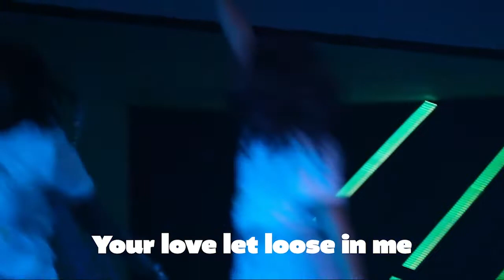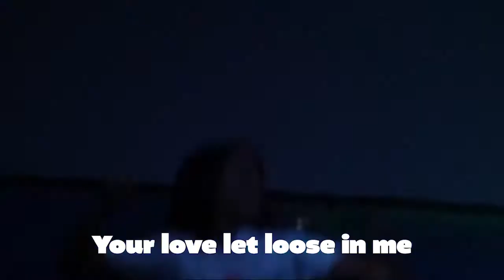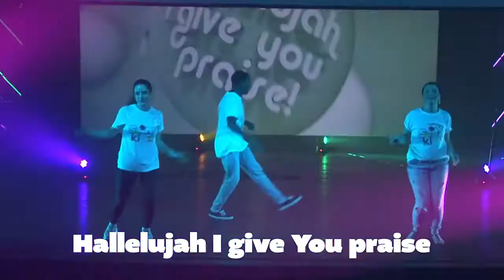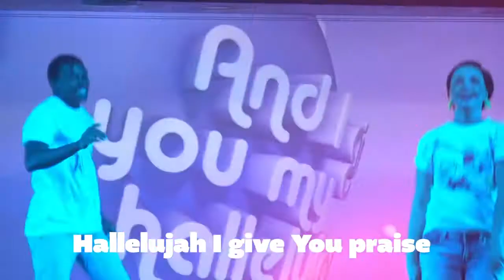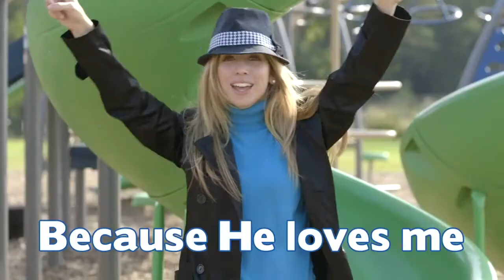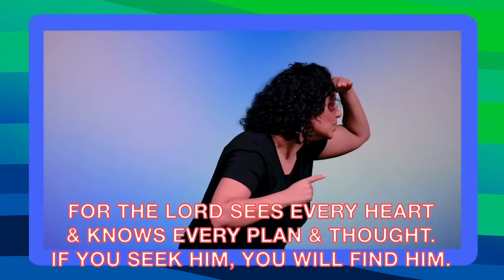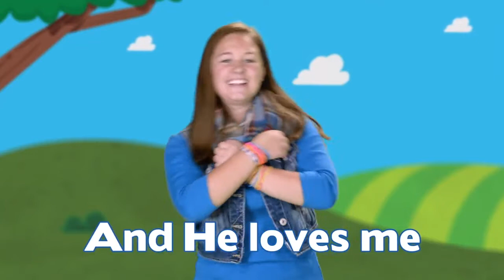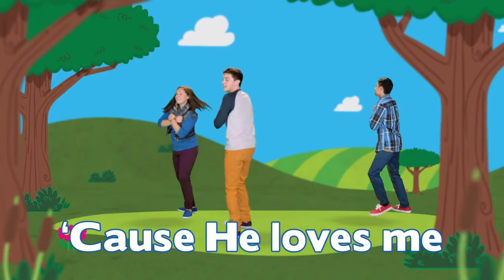SkyKids - TRUTH SEEKERS 7 (Junior)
Hey Sky Kids! Join us this Sunday as our Truth Seekers series continues. We'll worship together, have fun and go on a journey discovering answers to many questions we have about God.